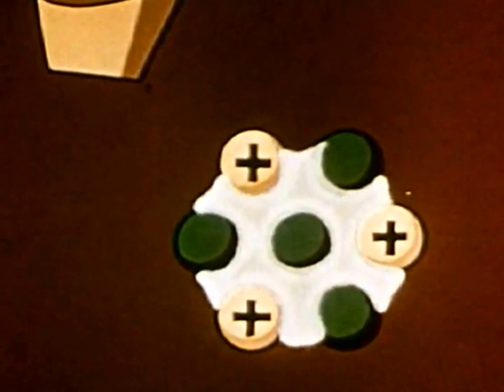Free Vst Elektrostudio Six Month June